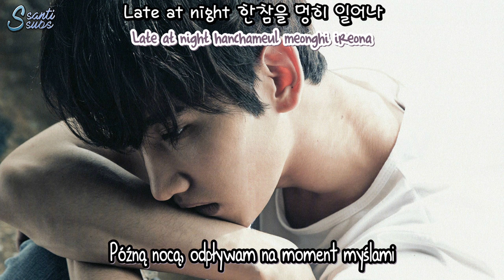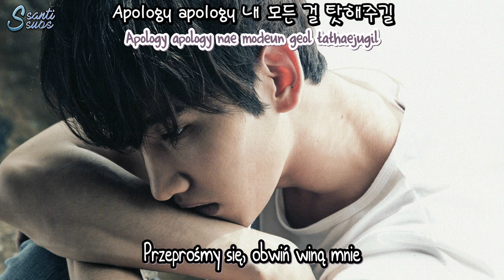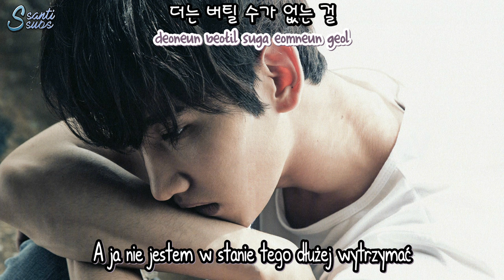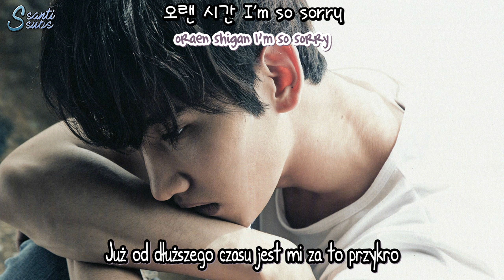Changmin (TVXQ) - Apology [polskie napisy / PL SUB]